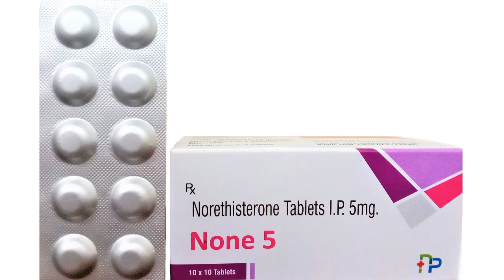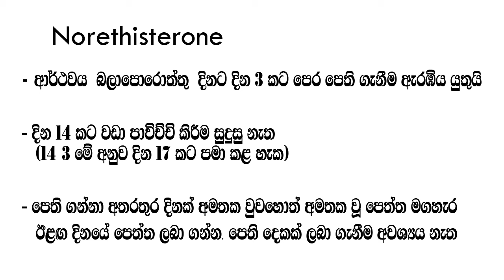ඔසප් දිනය කල් දාන්න ඕනෙද? |How to delay or stop periods | Shyamalee Pathirage |Ape Miss - අපේ මිස්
ගමනක් බිමනක් යාමේදී, උත්සව අවස්ථාවක හෝ ක්‍රීඩා නර්තන වැනි සුවිශේෂී ඉදිරිපත් කිරීම සිදුකරන අවස්ථාවක එවැනි දිනයක අර්ථවීම අපහසුතාවක් ගෙන දෙන විට බොහෝ කාන්තාවන් අර්ථවිය කල් දැමීමට හෝ එම දිනය වෙනස් කර ගැනීමට විමසීම් කරයි.

මේ නිසා මෙම අර්ථවය කල්දැමීම සඳහා භාවිතා වන විශේෂ ඖෂධ පිළිබඳව පැහැදිලි සරල විස්තරයක් අපේ මිස් ඔබට ගෙන එයි.

වෛද්‍යය අනුමැතියකින් තොරව හිතුමතේ ඖෂධ ලබා ගැනීමට අනුබලදීමක් මෙම වීඩියෝවෙන් සිදු නොකරන අතර ඒ පිළිබඳව වූ නිවැරදි  විද්‍යානුකූල දැනුම ලබාදීම මෙම වීඩියෝවෙන් සිදුකරයි.

 Norethindrone ප්‍රොජෙස්ටෝන් අඩංගු හෝමෝනමය ඖෂධයක් වන අතර එය කාන්තාවන්ගේ ඔසප් වීමේ සහ බිම්බකෝෂ දෝෂ, endermiteosies,   menstrual disorders, endometriosis,  abnormal vaginal bleeding (හෝමෝන අසමතුලිතතා නිසා ඇතිවන යෝනි මාර්ග රුධිර වහන, බිම්බ කෝෂ පිළිකා ආදී බොහෝ රෝග තත්ත්වයන්හිදී ප්‍රතිකාර ලෙස ලබාදෙන ඖෂධයකි.

හෝමෝන ඖෂධවල සැලකිය යුතු තරම් අතුරු ආබාධ නොතිබුණත් වෛද්‍යය අනුමැතියකින් යුතුව ඒවා ලබා ගැනීම වඩාත්  සුදුසුයි.

 Shyamalee Pathirage is a well experienced & qualified health care journalist in Srilanka. She has over two decades of experience as a midwife. from ”Ape Miss” channel she is explaining and providing guidance about the health care of the pregnancy period of a mother and the newborn child. This includes detailed guidance of what a mother should do during the pregnancy period, How to spend a healthy lifestyle in pregnancy, what facts should be followed within the process of birth, important health facts for a newborn baby and the mother's health after giving birth to the baby & what are the post-pregnancy health facts a mother & family should be aware of. Apart from those, ”Ape Miss” channel is shearing family, women & youth health care guidance with Sri Lankans who live all over the world.